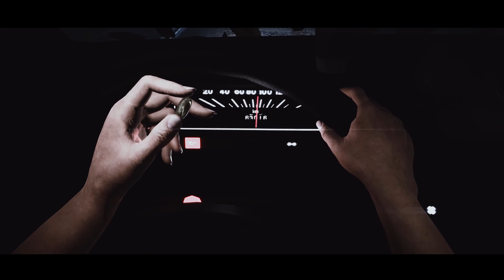EVIL BELOW | Trailer 4k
Take the role of a mother searching for her child in a mysterious world filled with dark creatures blinded by faith and greed. Prepare to run, hide, kill and survive.

RELEASE DATE:
TBA